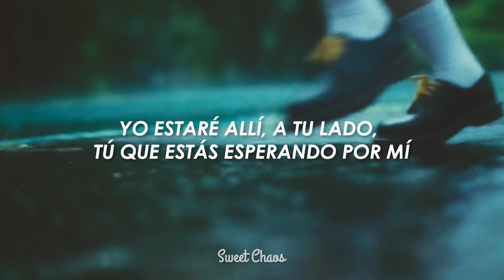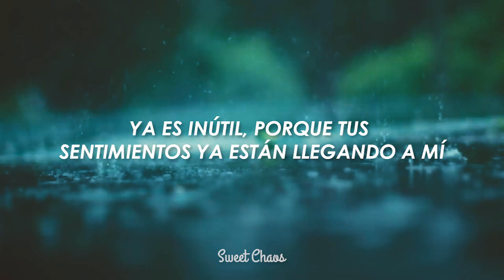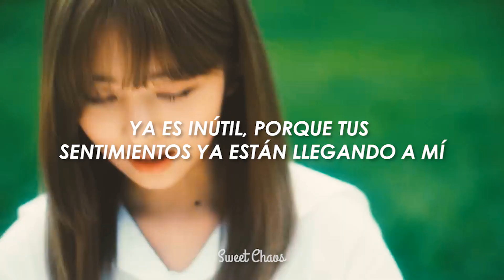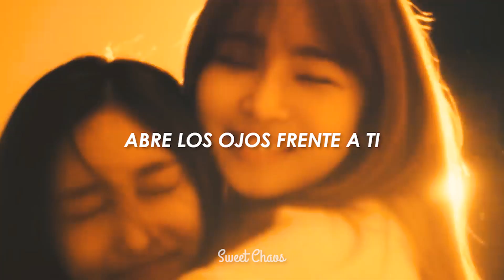IVE - Payback // Sub-Español